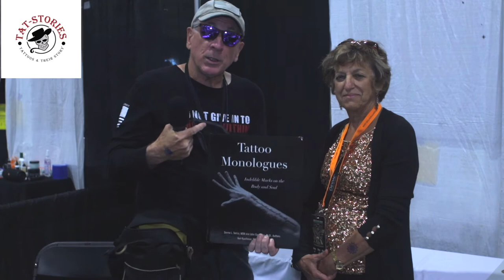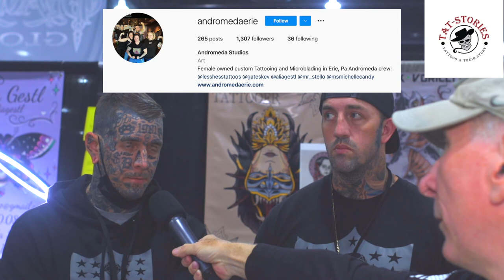#180 Tattoo Monologues and two Erie guys slinging epic ink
This segment of Tat-Stories we are in Philadelphia attending the Villain Arts Tattoo Convention.  While there we ran into two characters and had a pretty cool conversation with a nurse whose written one hell of a book that connects to us here at Tat-Stories in a visceral way.

Our first interview isn't our typical interview.  In fact we talked to Donna about a new book she's written called Tattoo Monologues.  Now this is a mom who decided to embrace ink because her son was getting a tattoo.  Thats created a fascination behind ink and it's origins..She's nailed the life experience origins from many women that lead to an appointment with a tattoo artist.  From the meaning of the ink and the ink itself, Donna tells the story behind the ink and provides some compelling history that motivated each of these women.  We loved talking to Donna because she is doing the same things we do here at Tat-Stories, delivering the stories behind the ink.  You really need to listen to Donna talk about some of the stories she has heard as well provide comments on the tattoos that she thought were the most interesting.  Look for the outlets you can pick up this book - if you like ink you need to pick up a copy to read.

Our second interview is with Kevin and Derrick, two tattoo artists and collectors from Erie.  Even though they both work in different shops, it's obvious they lake each other.  Before that Kevin talks about the ink that hurt the most - hint, it's the top of his head - on it's third iteration.  He also talked about a recent tattoo he did, a Velociraptor with boobs in a sailor outfit, no we cannot make this stuff up.  Derrick on the other hand talked about the ink that honors his daughter.  His favorite latest delivered ink is a grim reaper he did on a friend of his which we thought was boss.  Both of these artists really appreciate the freedom their clients give them in developing ideas once they have an idea what concept the client is looking for.  Yeah that's an age old tip - let your artist know what you want for a tattoo and then let your artist go go go.  When you do they will bring you an art concept that will blow you away.  If you're ever in Erie stop by their shops, say hi, and grab some ink.